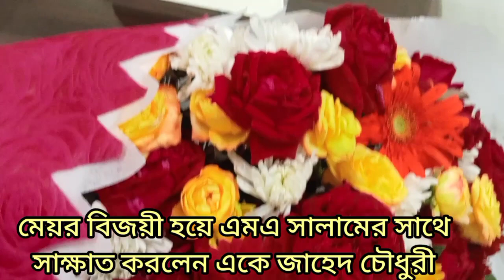মানুষকে বুঝালে বুঝে এমএ সালাম বললেন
মানুষকে বুঝালে বুঝে -এমএ সালাম